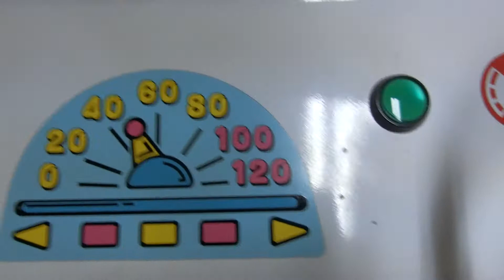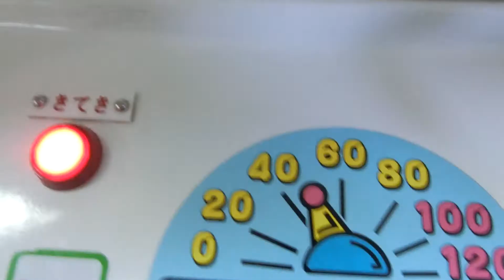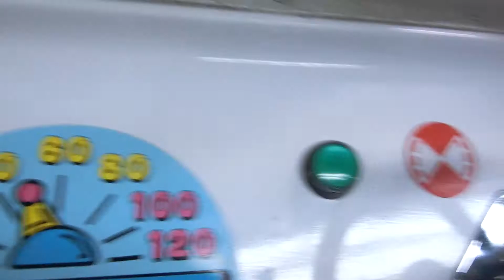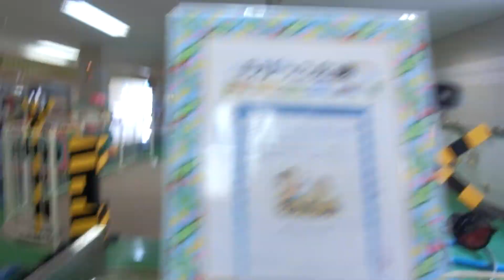わんぱくトレイン ジョイランド三次店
CCプラザの3階のジョイランドに懐かしい乗り物がありました。ゆめタウン高梁のちびっこひろばは「小さな世界」ですが、ここでは「おもちゃのチャチャチャ」が流れていました。1プレイ200円で3周でした。2両ありますが、前側に乗りました。ちなみにコインを入れる車両は前側しかありませんでした。残念ながらCCプラザが建て替えで2022年3月31日をもって閉店することが決定し、ジョイランド三次店も閉店が決定しました。

メーカー：ホープ
料金：200円
定員：4名(2名+2名)
リリース年度：1980年代後半頃～1990年代前半頃(推測)